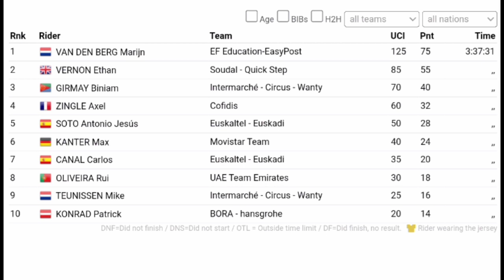Marijn van den Berg Wins | 2023 Trofeo Ses Salines - Alcudia | Challenge Mallorca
Marijn van den Berg Wins | 2023 Trofeo Ses Salines - Alcudia | Biniam Girmay third

Marijn van den Berg was quoted saying "."
Classification

1 Marijn van den Berg
2 Ethan Vernon
3 Biniam Girmay

Music
1.
2. Splice app (GoPro)
Upcoming events
Tread Worn Journeys 體育頻道
فقي قناة الرحلات البالية الرياضية
ट्रेड वॉर्न जर्नी स्पोर्ट्स चैनल
Banda de rodadura gastada Journeys Sports Channel
Tread Worn Journeys Chaîne sportive
ট্রেড ওয়ার্ন জার্নিস্ স্পোর্টস চ্যানেল
Спортивный канал Tread Worn Journeys